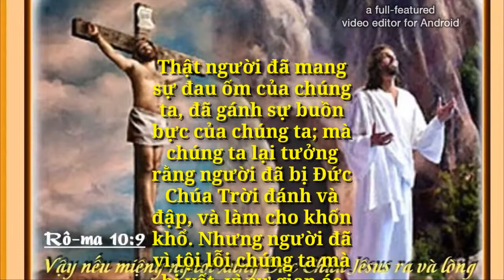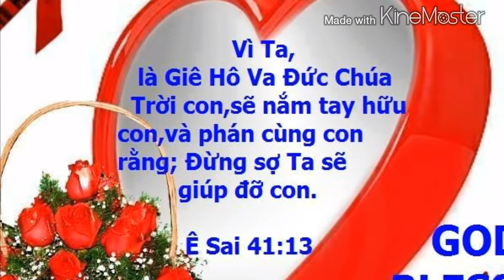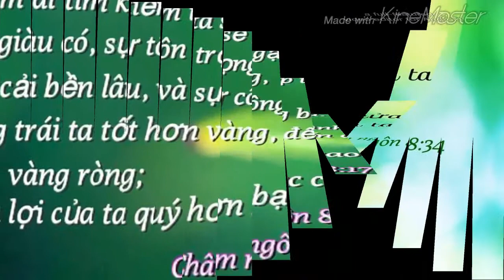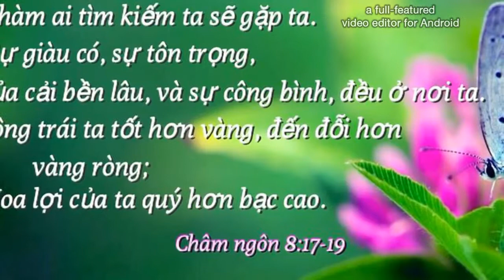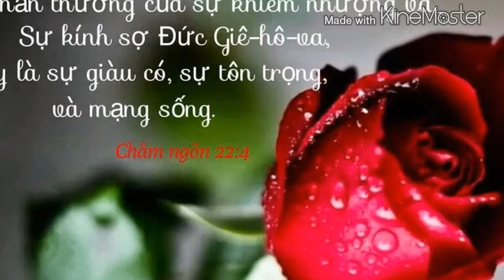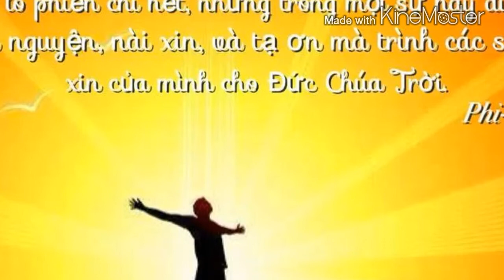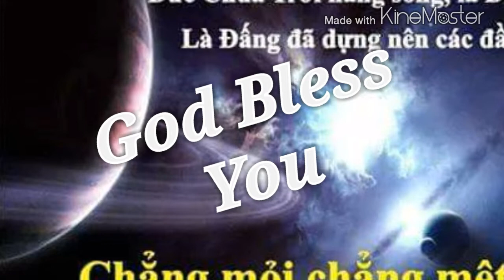Mọi sự đã được trọn! Trình Bài: MS Sĩ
Khi Đức Chúa Jesus chịu lấy giấm ấy rồi, bèn phán: Mọi việc đã được trọn; rồi Ngài rục đầu mà trút linh hồn. (Giăng 19:30) Em-ma-nu-el